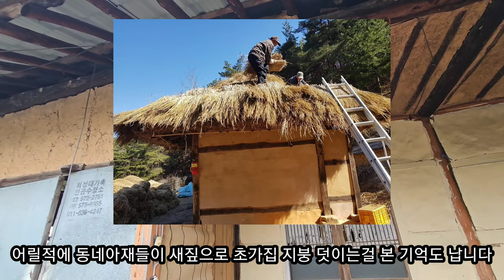시골 인구소멸의 흔적과 추억 ♡ 지팡이만 남겨두고 먼길 가신 할머니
어릴적 추억이 되살아나는 고향 시골 빈집

인구절벽이 실김나는 산골마을 폐가